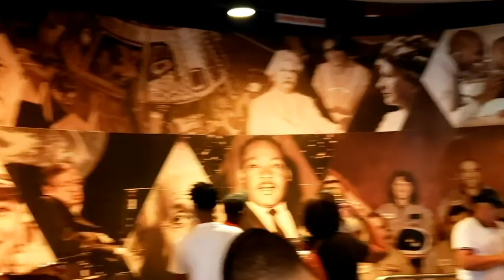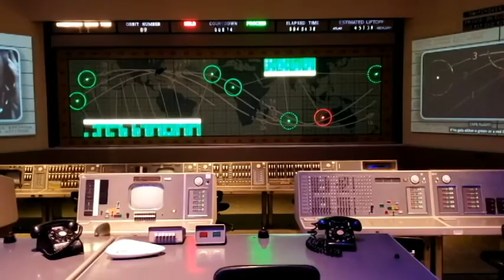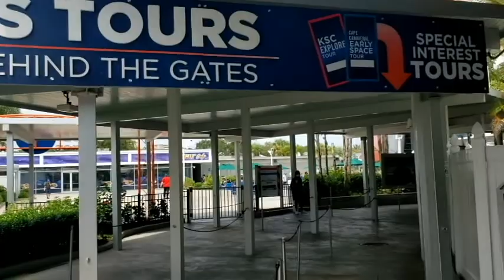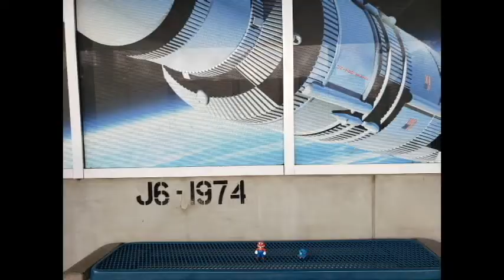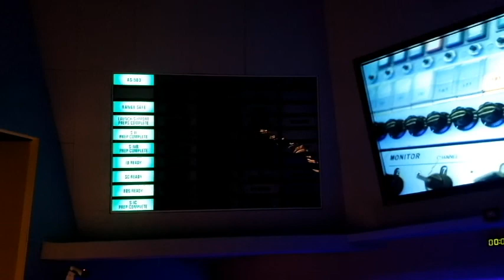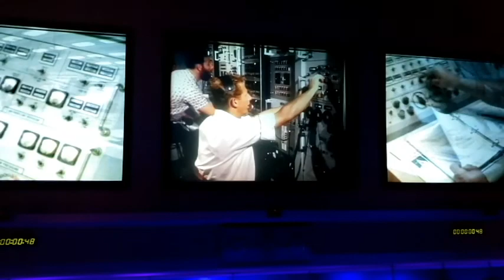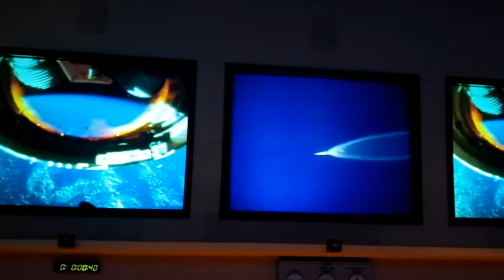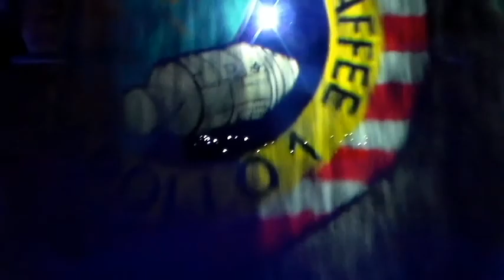Thomas, Cappy, and Mario's day at the Kennedy space center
When Thomas decided to visit the Kennedy space center again he invited Mario and Cappy to come with him. They had a wonderful time and at the end of their adventure they discovered a Power Moon at the center. When it began to rain, Harold the Helicopter swooped in and carried the Trio back to the condo.